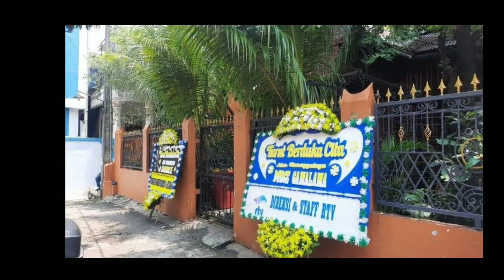Ustaz Anan Muhajir Ungkap Keinginan Terakhir Dorce Gamalama Sebelum Meninggal Dunia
Pengurus Masjid Al Hayyu 63 Lubang Buaya, Ustaz Anan Muhajir mengungkapkan keinginan terakhir dan yang selalu diucap Dorce Gamalama, sebelum meninggal dunia pada Rabu (16/2).

Masjid Al Hayyu 63 adalah masjid yang didirikan oleh Dorce Gamalama, semasa hidupnya. Dorce pun sering berkomunikasi dengan pengurus masjid.

"Curahan hati kalau ke saya enggak ada sih, cuma dia minta tolong masjid diurus, begitu doang, masjid urus," ucap Anan kepada media pada Rabu 16 Februari.

Anan menjelaskan, Dorce Gamalama memiliki peran dalam kegiatan beribadah umat muslim di kawasan itu, Sebelumnya, belum ada masjid untuk warga sekitar.

Lalu, Dorce Gamalama membangun masjid itu di kampung tersebut, dan kini digunakan masyarakat setempat untuk berbagai kegiatan keagamaan.

"Dulu kan di kampung sini belum ada masjid, karena ada beliau, jadi ada masjid di sini. Alhamdulillah bermanfaat buat warga dan sekitarnya," ucap  Anan.

"Untuk jumatan, kegiatan kegiatan keagamaan, idul fitri, maulid, isra miraj, pokoknya hari-hari besar lah," terusnya.

Di masjid itu pun, jenazah Dorce Gamalama akan disalatkan sebelum dimakamkan di TPU kawasan Bantar Jati. Dorce Gamalama disebut Anan akan disalatkan sebagai laki-laki, sesuai hasil kesepakatan pengurus masjid dan keluarga.

"Saya kasih penghormatan, biar dia senang ibaratnya peninggalan beliau lah Masjid Al Hayyu ini," ujar Anan.

Dorce Gamalama meninggal dunia di Rumah sakit Pusat Pertamina, Jakarta, Rabu 16 februari. Dirinya meninggal dunia setelah berjuang melawan komplikasi diabetes, dan  Covid-19.

Kondisi kesehatan tersebut dikonfirmasi sahabatnya, Hetty Soendjaya. Dirinya pun  mengungkapkan kondisi terakhir sang seniman, waktu menjalani perawatan di rumah sakit sebelum menghembuskan nafas terakhirnya.

Selama masa perawatan itu, kondisi kesehatan Dorce terus mengalami penurunan. Dorce bahkan harus dilarikan ke ruang intensive care unit (ICU).
"Kondisi masih kurus, sangat kurus sekali, dan masih menggunakan kursi roda," ucap  Hetty. Kondisi Dorce yang sangat memprihatinkan bahkan membuat Hetty tak kuasa menahan tangis.

Ok, sampai jumpa di video berikutnya.